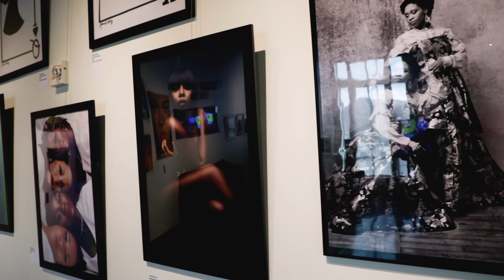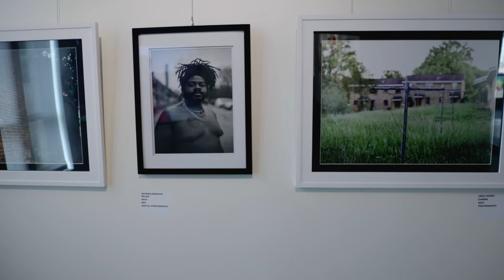Black Artists of Spartanburg Exhibition - Gallery Walkthrough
Chapman Cultural Center is excited to announce the Black Artists of Spartanburg Exhibition. After conversations with our community, the Black Artists of Spartanburg Exhibition was formed as a way to amplify the voices of Spartanburg’s Black artists in response to the racial injustices that are taking place across the nation. The multi-media exhibition features 17 artists from across Spartanburg County and will be on display through September 30th. The event will feature a virtual panel discussion with select artists on September 17th from 6 pm to 7 pm during Spartanburg Artwalk.

As Spartanburg County’s Local Arts Agency, Chapman Cultural Center is committed to using cultural enrichment through the arts, sciences, and humanities as a catalyst for change and healing; working to better our community in the fight to end racism, bigotry, and hatred. While we know the arts alone can’t solve these issues, they can help us move forward to create a stronger Spartanburg through greater understanding and increased empathy.

The artwork will be on display inside the Carlos Dupre Moseley Building on the Chapman Cultural Center Campus, Monday through Friday 9 am to 6 pm and Saturdays 11 am to 4 pm. Those who are unable to attend the exhibit in person can view the exhibition virtually on the Chapman Cultural Center website.

The artists featured in the exhibition include:

Kayla Cromer
Mylows Customs
James Goff
Spark Howard
Josh Jackson
Moses "Galaxy" Jenkins
Patricia Kabore
Chris Kelly
Smitha Lee
Quinn Long
Antonio Modesto Milian
Ariel Moore
Rosetta Nesbitt
Lady Pluuto
Arialle Kennedy Smith
THEMADDDARTIST
Frankie Zombie